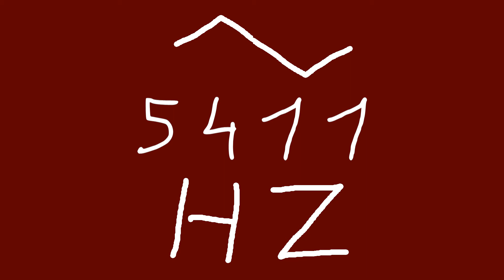5411 hz triangle